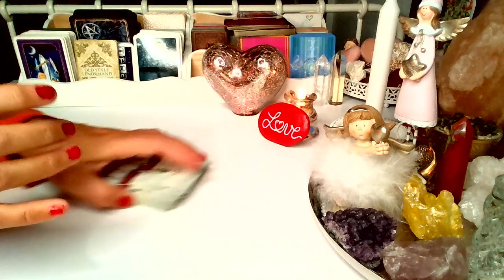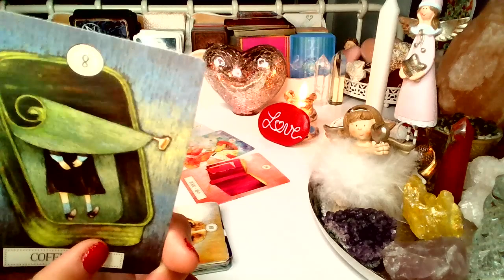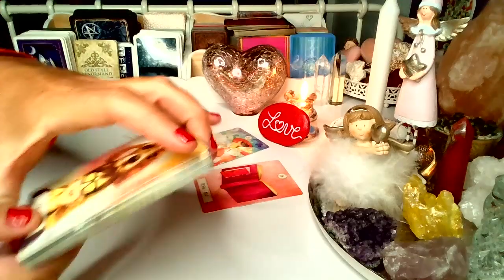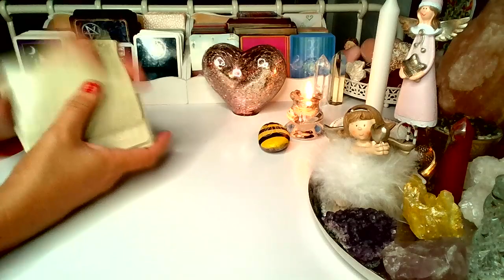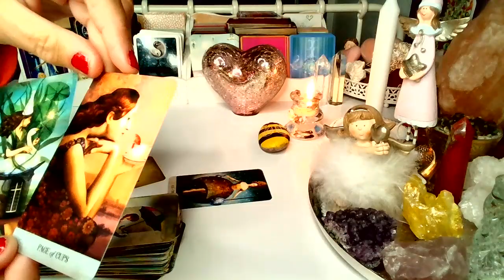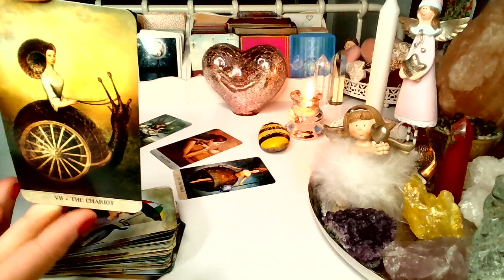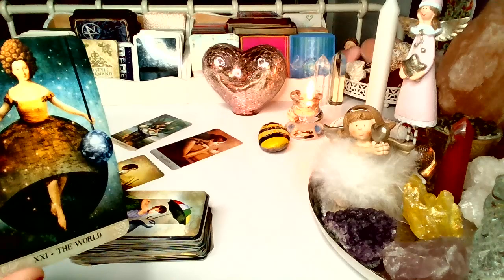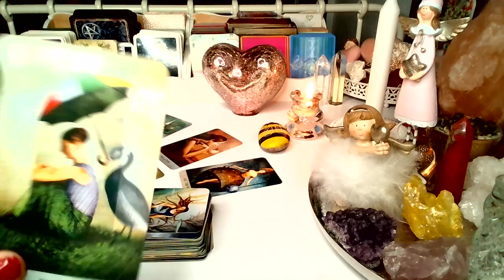ORAKEL ❤️ CZY POZNASZ KOGOS? ❤️ Karty LENORMANDA+TAROTA❤️ wrozby porady magia ❤️